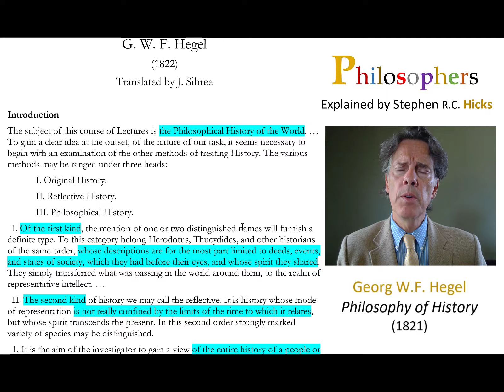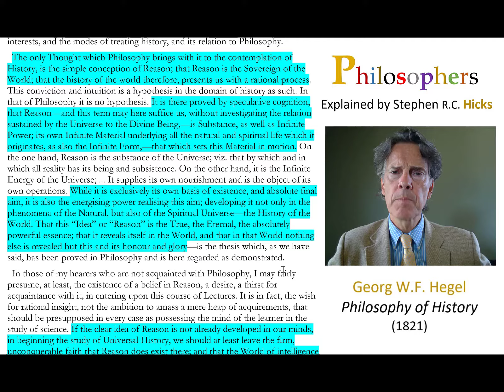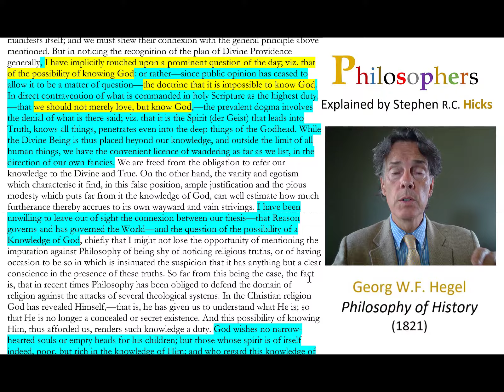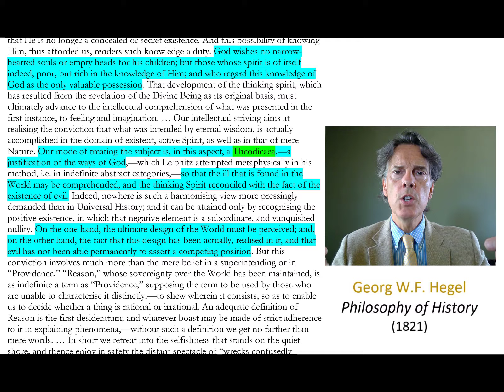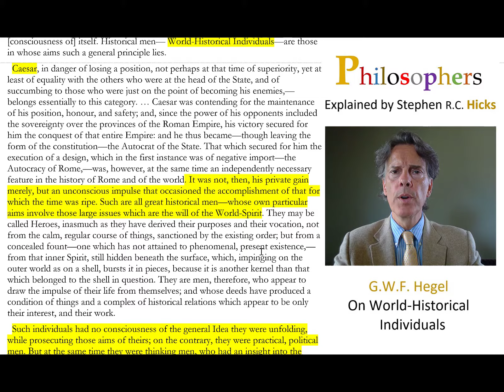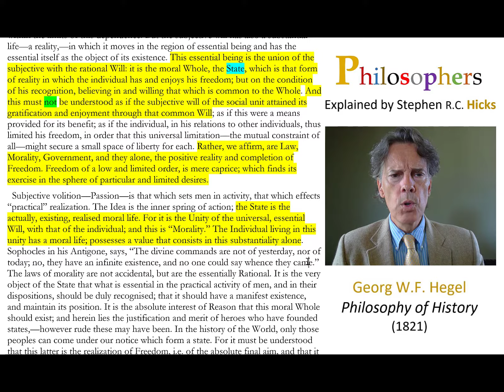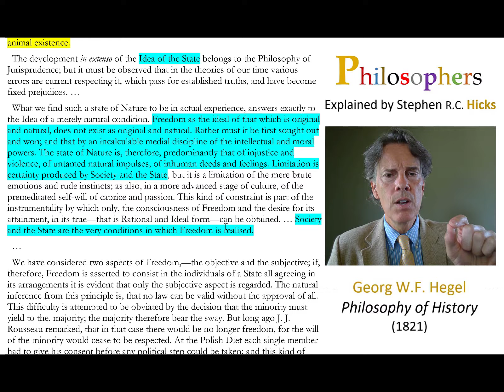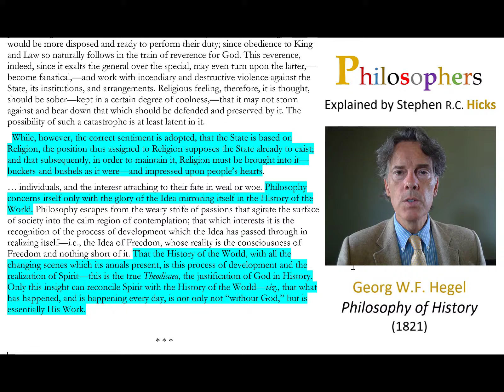G.W.F. Hegel | Philosophy of History | Philosophers Explained | Stephen Hicks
In this episode, Dr. Hicks closely reads the Introduction to Georg Hegel's 1821 "Philosophy of History."

Timestamps:

00:56 The text
01:54 Original and reflective history
03:27 Philosophical history
08:04 Role of reason in history
13:16 Pious persons
14:06 The focus is "peoples" not individuals
16:26 Hegel on God
18:21 Theodicy
26:14 Man's role in the history of the world
27:30 World historical individuals
32:20 Envy
33:08 The aims of world historical individuals
36:12 Individuals are means to an end
36:55 We must avoid the litany of lamentations
38:28 The correct perspective
39:44 The state
42:48 The worth of individuals is found in the state
44:28 Freedom as the ideal
46:04 Liberalism: a dangerous and false prejudice
47:27 Religion merged with politics